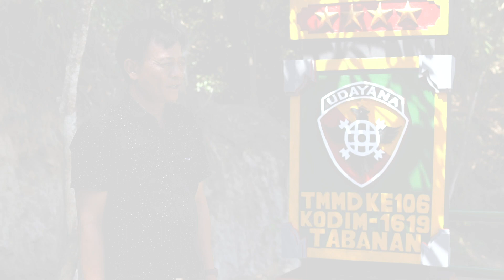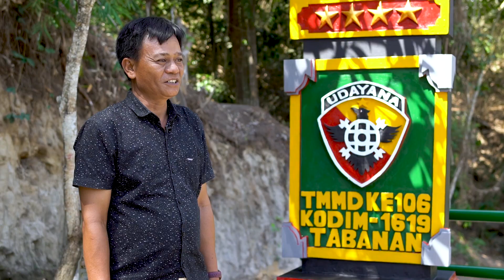Jembatan yang Menyatukan Kami | BULETIN TNI AD Eps 266 2/4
Kasad Menutup Pelaksanaan TMMD Ke-106 di Kodim 1619/Tabanan

Pelaksanaan TNI Manunggal Membangun Desa (TMMD) Ke-106 Kodim 1619/Tabanan di tutup oleh Kepala Staf Angkatan Darat Jenderal TNI Andika Perkasa  bertempat di Lapangan Desa Gubug Kabupaten Tabanan Bali, Kamis  (31/10/2019).

Menjadi kebanggaan tersendiri bagi Masyarakat Tabanan penutupan TMMD diwilayahnya dilakukan oleh Kasad yang juga menandakan ditutupnya pelaksanaan TMMD ke-106 di seluruh Indonesia.